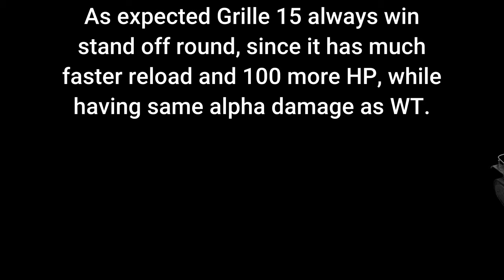WOT Blitz Face Off || WT auf Pz. IV vs Grille 15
Today we have comparison of WT auf Panzer IV going against 1 tier higher Grille 15. Grille has way more DPM and better mobility, while WT has a turret, better camo values and better view range. Let's see if WT is strong enough to defeat Grille in update 10.7.

0:00 - 1:17 1v1 Standing Still
1:17 - 2:24 1v1 Everything allowed
2:24 - 5:23 7vs7 Driving WT
5:23 - 12:30 7vs7 Driving Grille
12:30 - 12:40 Outro

You Can Send Me Replays On Gmail :
Or Discord!

Specifications of my PC:
- 32 GB Ram
- RTX 3070